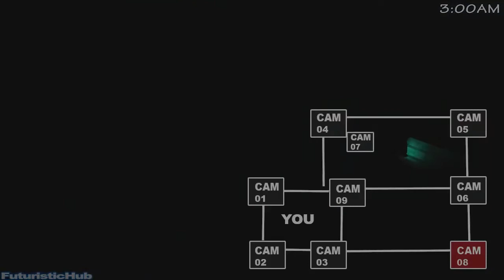FIVE NIGHTS AT FREDDY'S In Minecraft 3D Minecraft Animation 2 Night 1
game minecraft 2,
game minecraft pc,
game minecraft part 1,
game minecraft zombie,
game minecraft pocket edition,
game minecraft house,
game minecraft android,
game minecraft attack on titan,
game theory minecraft diamond armor,
a game like minecraft,
a game like minecraft but better,
minecraft baseball game,
minecraft building game,
minecraft basketball game,
game bang minecraft,
minecraft board game,
minecraft football game super bowl,
minecraft bereghostgames family game night,
minecraft building game captainsparklez,
game bang smosh minecraft